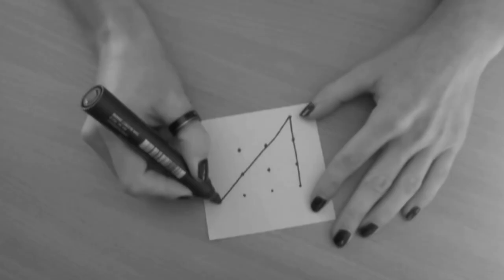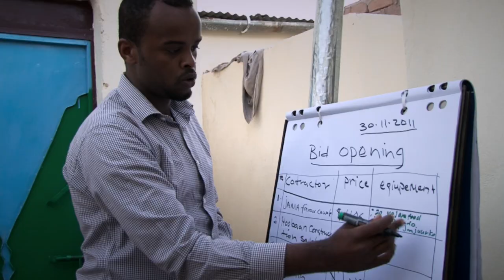CDRD - Reconnecting Citizens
The Danish Refugee Council's CDRD Technical Unit brings you a new, introductory video, explaining the importance of the community-driven development process in fragile states.

This video contains copyrighted materials whose use has not been specifically authorized by the copyright owner in an effort to advance the understanding of environmental, political, human rights, economic, democracy, scientific, and social justice issues, and so on. This video follows the principle of 'fair use' of the copyrighted material as provided for in Section 107 of the US Copyright Law which contains a list of the various purposes for which the reproduction of a particular work can be considered fair, such as criticism, comment, news reporting, teaching, scholarship, and research.

The video is distributed without profit. No endorsement of products and services is either expressed or implied for advertisement.